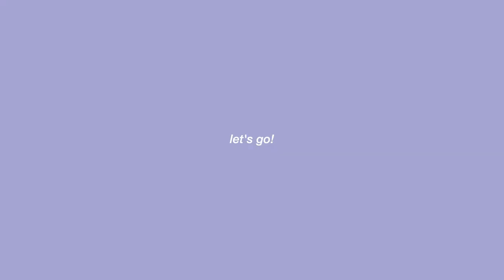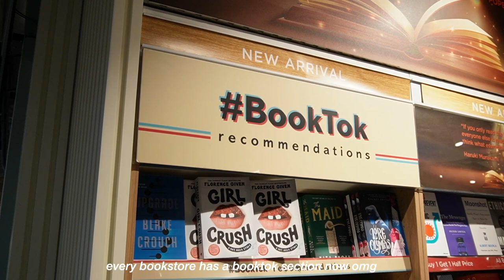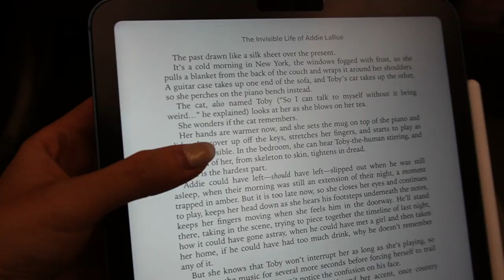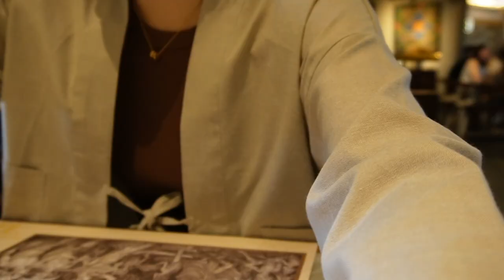days in my life in jakarta | eating indonesian food, shopping, new haircut at korean salon 💇🏻‍♀️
hi everyone! sorry for the late video! i got covid and wasn't able to edit this video as quickly as i wanted to :') i visited jakarta in october to spend time with my family, hope you enjoy the vlog~

see ya'll on my other platforms!
camera: SONY ZVE-10
editing: Final Cut Pro, Canva